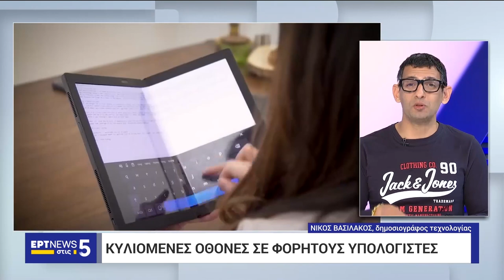Εύα Περώνα, Δ.Μποτώνης, Ν.Βασιλάκος Ειδήσεις τεχνολογίας, Ρομπότ, Α.Ι., starlink, elon musk, flipper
00:00 Ο Νίκος Βασιλάκος ποστάρει live στον αέρα της ΕΡΤ

00:15 Άρης, 3d φωτογραφική αναπαράσταση του Άρη, Προσομοίωση κατοικίας στον Άρη από τη NASA

02:35 Κυλιόμενες οθόνες σε ηλεκτρονικούς υπολογιστές

03:22 Ρομπότ εκπαιδεύονται για το πεδίο της μάχης

04:28 Starlink δορυφορικό Internet Elon Musk

05:21 Ποδήλατο που κινείται με υδρογόνο

06:24 Flipper τηλεχειριστήριο που υφαρπάζει εντολές

07:30 Ρομπότ Άτλας Atlas εκτελεί κινήσεις με μεγάλη ακρίβεια

08:39 Μαγνητικό φύλλο για πινακίδες με τηλεχειριστήριο για ραντάρ

10:16 Ευρώπη Αυστραλία σε 4 ώρες με κινητήρες υδρογόνου

11:01 Ρομπότ με Τεχνητή Νοημοσύνη ξαφνιάζει ερευνητές